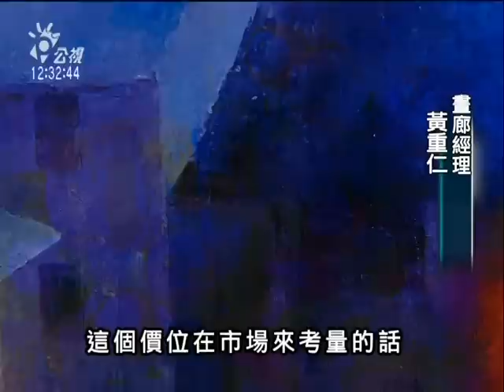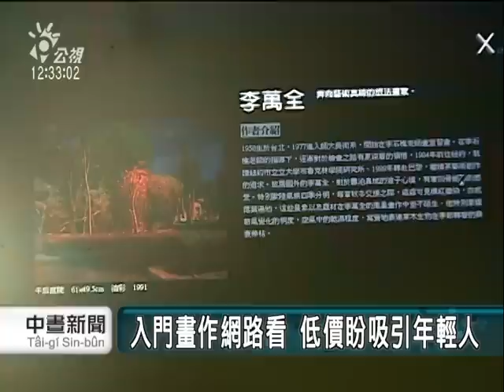2010-11-25公視中晝新聞(本土畫家作品 藝廊.網路同步拍賣)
長期旅居西班牙的畫家戴壁吟，以手製紙的繪畫創作，呈現簡單、自由的風格，網路上起標價格56萬，已過世的台灣版畫先峰畫家江漢東，這幅描繪親情的作品，起標價八萬元，國內成立30年的畫廊，和拍賣平台合作，推出10位本土畫家的精選畫作，在網路和藝廊同時展出，在拍賣平台上拍賣。

畫廊強調，希望透過網路展覽和拍賣，讓更多人不用上藝廊，也可以輕鬆接觸藝術，欣賞畫作，所以也推出李石樵上百萬的新店風景，在網路上展出。不過網路上拍賣的作品，大多特別挑選一些較容易入門的畫作，希望吸引年輕族群。

網路上畫作的起標價，一般來說會略低於藝廊的定價，讓買家競標，藝廊也會提供真跡保證書，不過收藏家能不能接受這種虛擬的交易方式，還有待觀察。記者陳姝君蔣龍祥台北報導。"